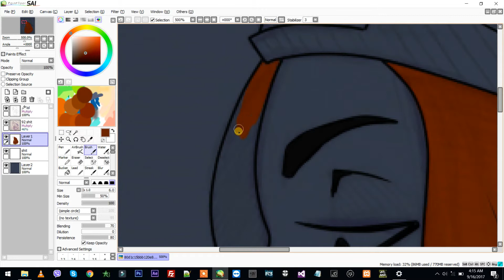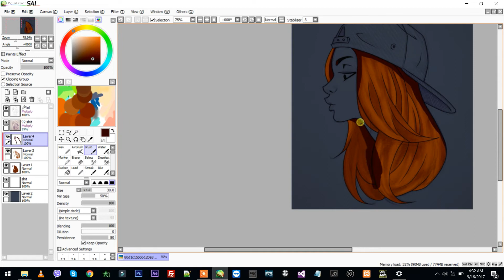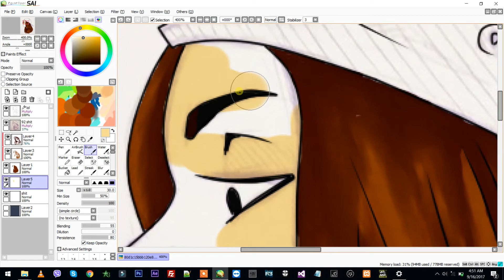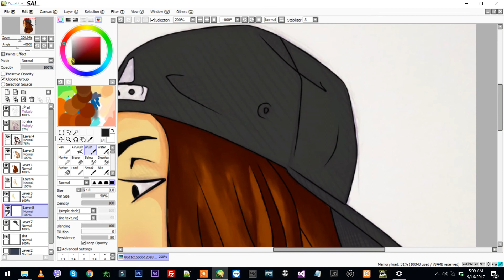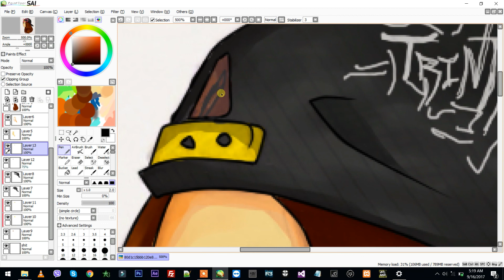Speed paint with mouse & edit 2017 paint tool sai